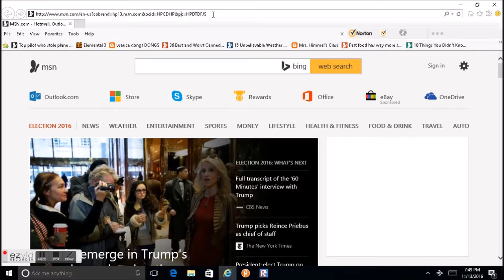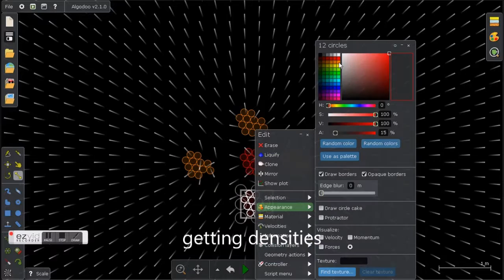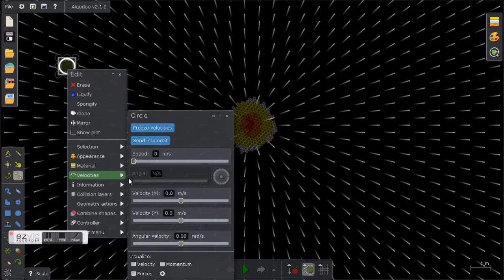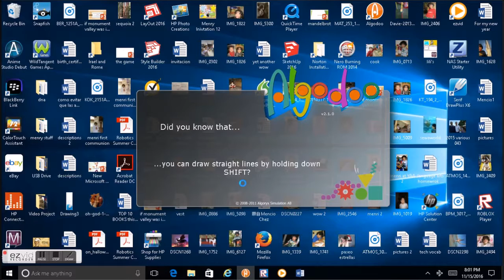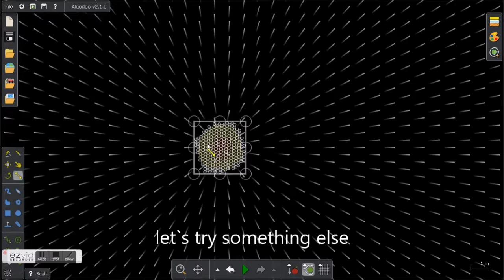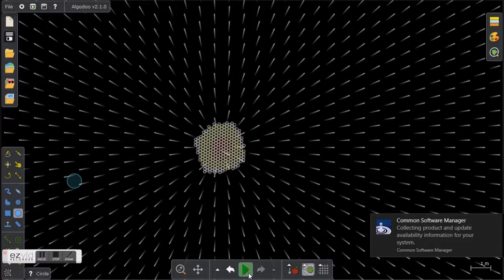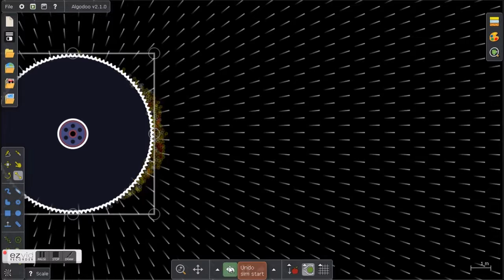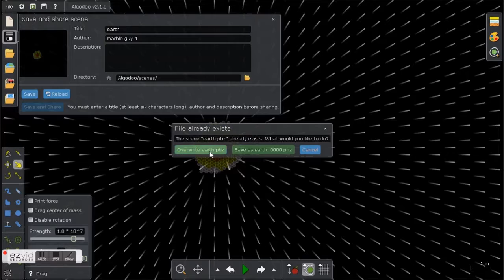algadoo #1 the earth